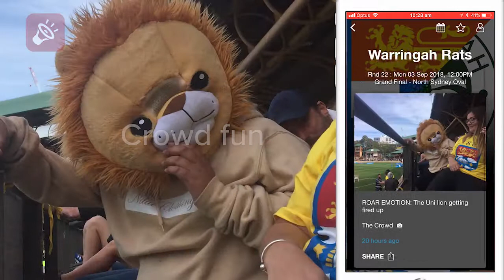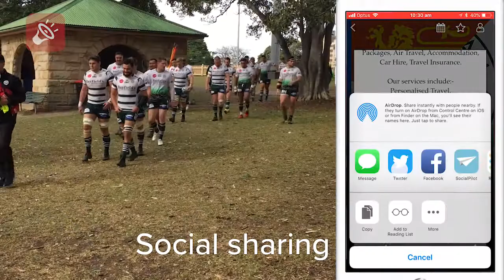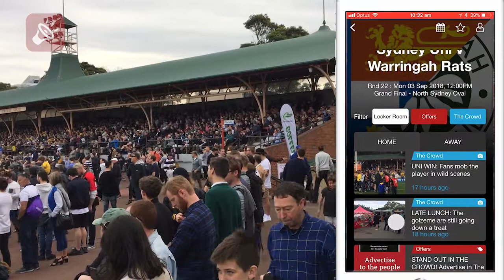Shute Shield Grant Final 2018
Using The Siren to engage fans at the Shute Shield Grand Final at North Sydney Oval.